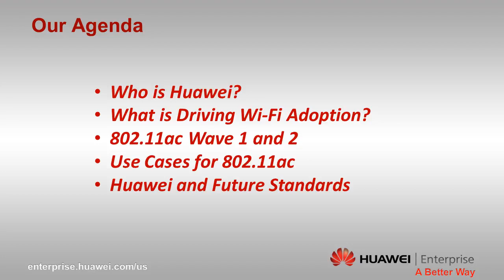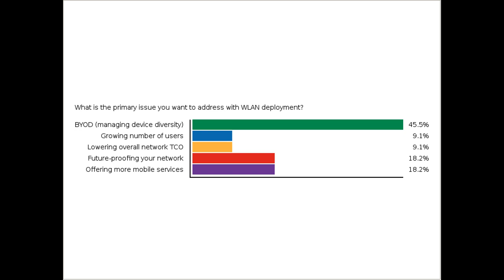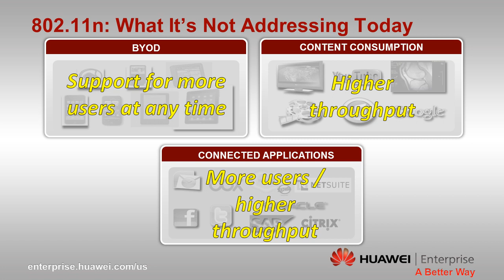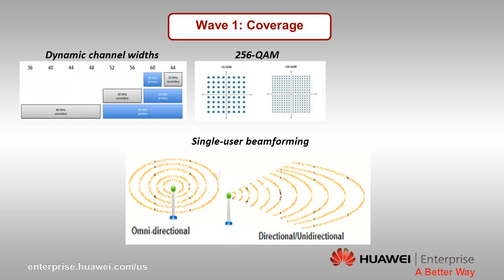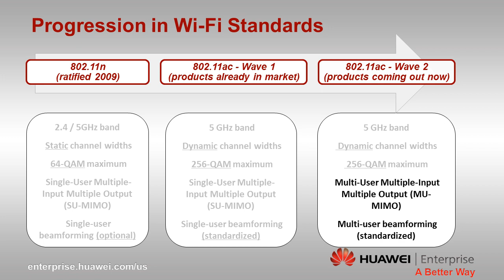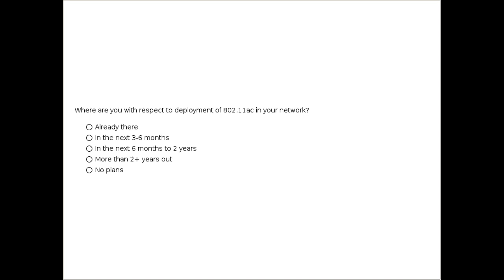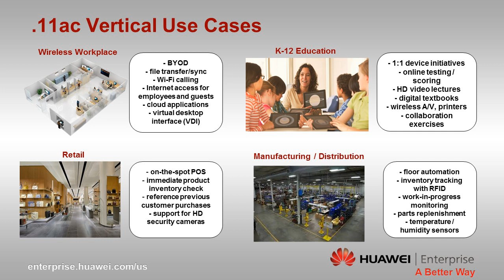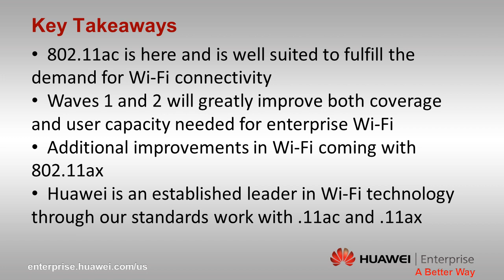The Future of WiFi Technology Webinar 4-8-2015